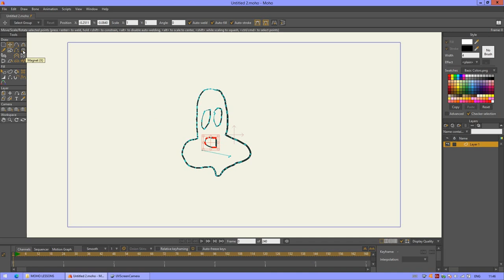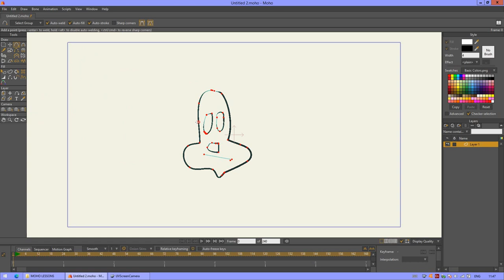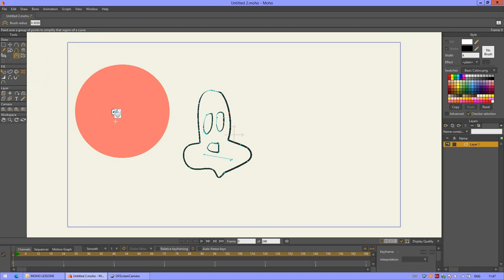MOHO 3.10. POINT REDUCTION (Anime Studio) видео урок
Инструмент Point Reduction (уменьшение количества точек):
Продолжаем рассматривать инструменты MOHO PRO в видеоуроках, созданных в рамках полного курса для начинающих по Moho Pro / Anime Studio (Мохо Про / Аниме Студио).
Оптимизируем векторные кривые в МОХО.

Moho Pro - профессиональная программа для создания мультфильмов, анимации, рекламных роликов.
Она является эффективным инструментов в 2D анимации, в то же время является простой в использовании и позволяет получить результаты уже после нескольких уроков.